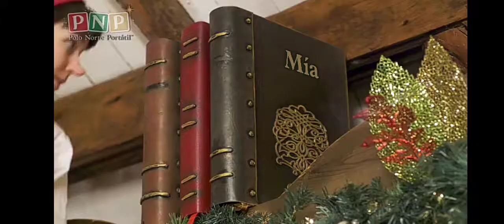feliz navidad Mía